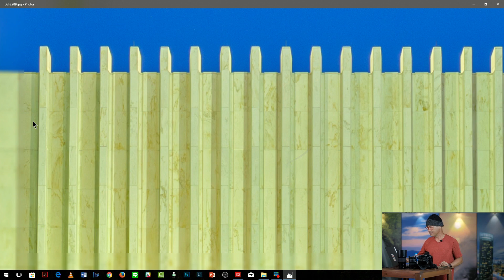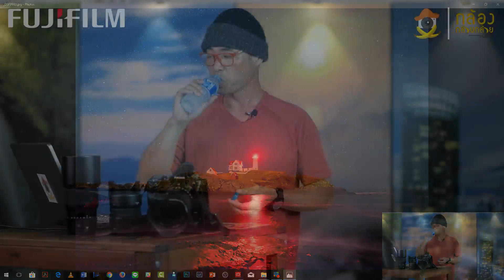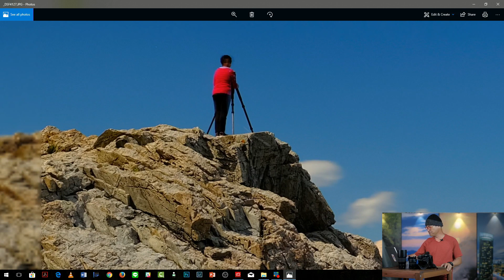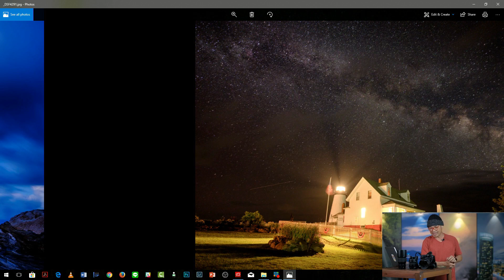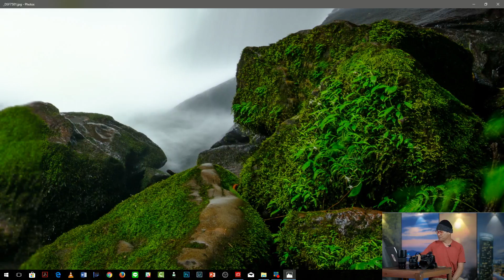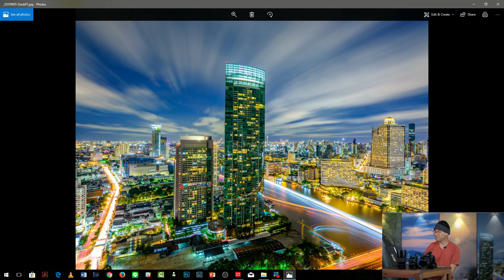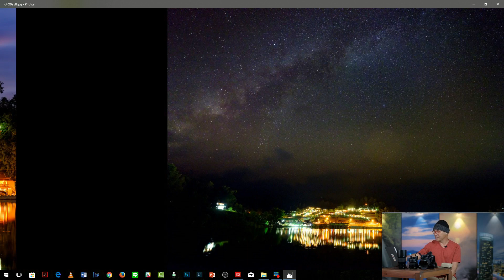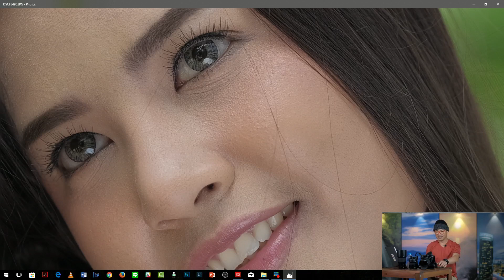Live Fujifilm พี่โก๊ะพา...ท่องเที่ยวถ่ายภาพด้วย GFX50s by พี่โก๊ะ กล้องกล้วยกล้วย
พี่โก๊ะพา...ท่องเที่ยวถ่ายภาพด้วย GFX50s โดยจะมาเผยเทคนิคในการใช้งานกล้อง GFX ให้เต็มประสิทธิภาพ ทั้งยังเข้าใจง่ายฉบับกล้องกล้วยกล้วย และจะได้รูปภาพที่แจ่ม และเด็ดดวงขนาดไหน ห้ามพลาด!!